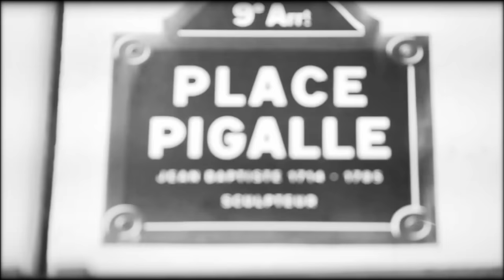RR - BRRUDA feat. Celo & Abdi (Clip Officiel/Offizielles Video)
G-HUIT & AZZLACKZ présenter/präsentieren:
RR - BRRUDA feat. Celo & Abdi
Voici le 3ème extrait de l'Album "DIRRECT".
Dies ist die 3.Auskopplung vom Album "DIRRECT".

Produit par/Produziert von Smaint l'artficier
Video par/von BUGI

385idéal ©®
This Video is copyrighted by 385idéal

385idéal - Von der Strasse in die Charts